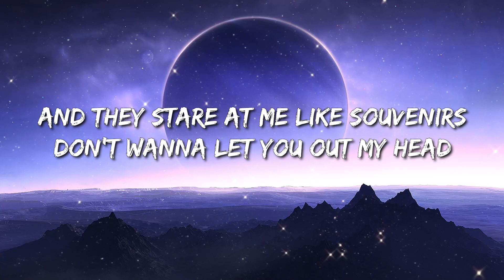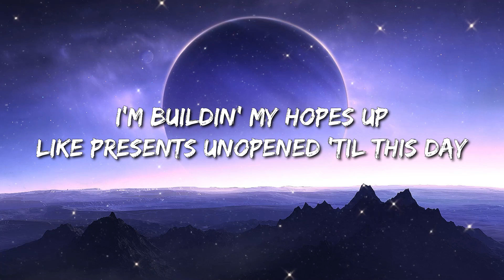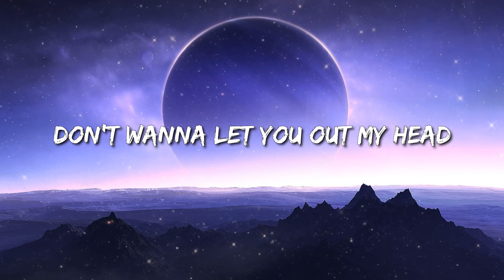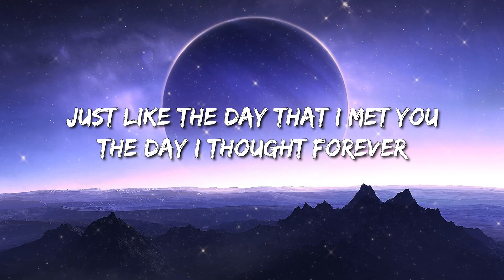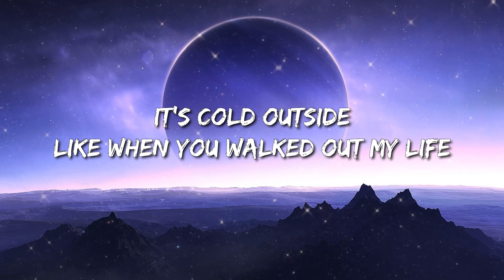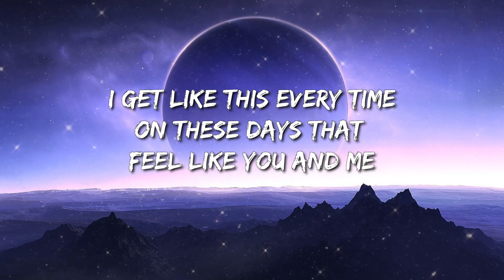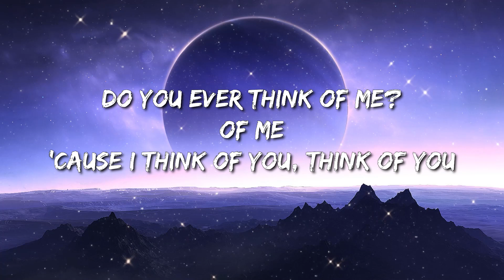Giveon - Heartbreak Anniversary (Lyrics) - Lil Durk Featuring J. Cole, Luke Combs, Lil Durk Featurin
Heartbreak Anniversary Lyrics:

[Intro]
Ooh